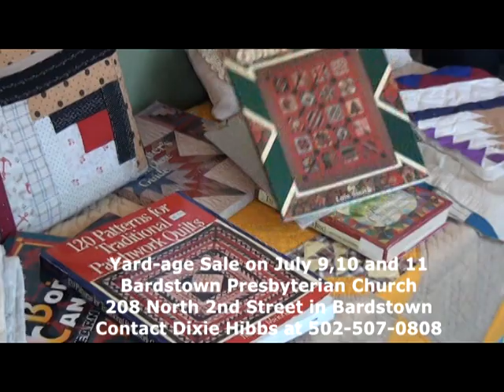Dixie's Yard-Age Sale In Bardstown July 9, 10 and 11